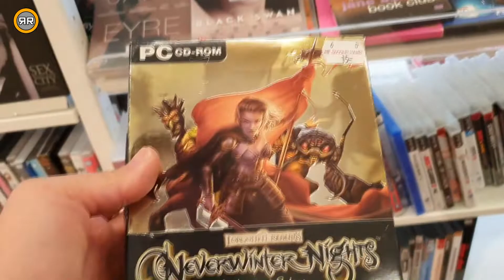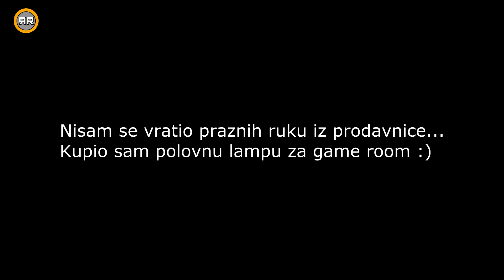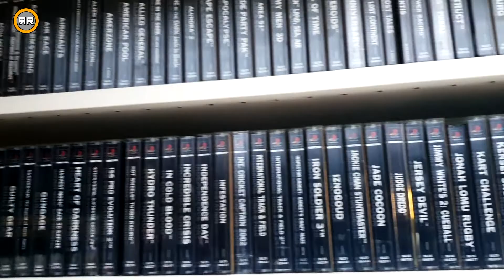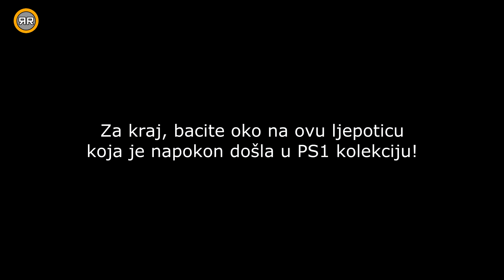Nova Stara Prodavnica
Avantura Lova na Retro Igrice se nastavlja.
Twitter & Instagram: @RetroReaktor

Muzika intro:
"1st Stage Theme" Jewel Master -  (SEGA Mega Drive)
Composed by: Motoaki Takenouci
Developed by: SEGA

Pozadinska muzika;

xWaterworld (SNES)
"Map Screen Theme"

Developer: DMA Design
Publisher: Ocean Sofrware
Composer: Dean Evans

Wild Arms (PS1)
Developer: Media.Vision
Publisher: Sony Computer Entertainment
Composer: Michiko Naruke

Odjavna Spica:
Flood of Power
Midnight Resistance  (Mega Drive/Genesis)
Developer: Data East

"Zaboravljene igrice ponovo imaju dom!"
- je slogan Retro Reaktor-a. Ovo je kanal posvecen starim i zaboravljenim igricama koje smo igrali dok smo pravili prve gamerske korake, odrastali. Kanal je baziran na nostalgiji prema igricama iz tih nekih bezbriznijih vremena. Retro Reaktor je show koji takodje obuhvata istoriju video igara, kolekcionarstvo, avanturisticki dio - lova na retro igrice kao i gameplay starih igrica.
Ovdje se ne koriste emulatori za PC nego prave konzole te originalne igrice.